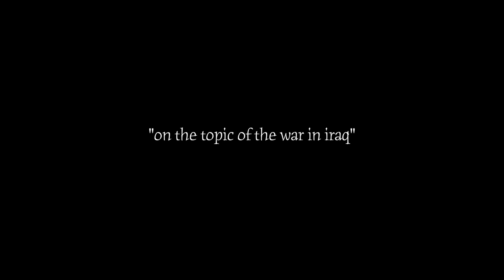On the Topic of the War in Iraq